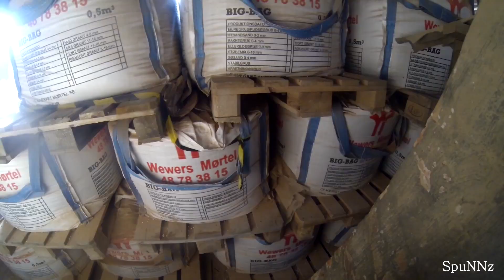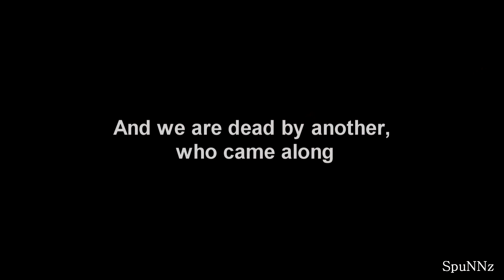Hardball/Airsoft - Nr 3 "TEAMPLAY"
Playing with my mates, enjoy.